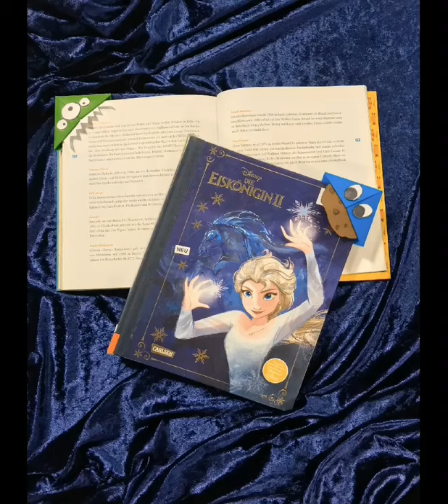Monster Ecklesezeichen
Papier diagonal zu einem Dreieck falten.
Die Ecken links und rechts zur unteren Spitze falten.
Die Ecken wieder nach außen falten.
Das innere Papier der Spitze zur unteren Mitte falten.
Die Ecken links und rechts in die entstandene „Tasche“ falten und festdrücken.
Schneide eine der Vorlagen aus oder male eigene Augen und Zähne und schneide diese aus.
Klebe die ausgeschnittenen Teile auf das Lesezeichen.
Viel Spaß beim basteln wünscht euch eure Stadtbibliothek Neuss.